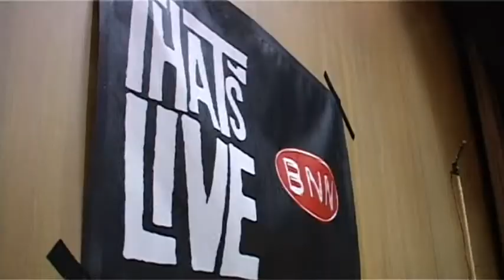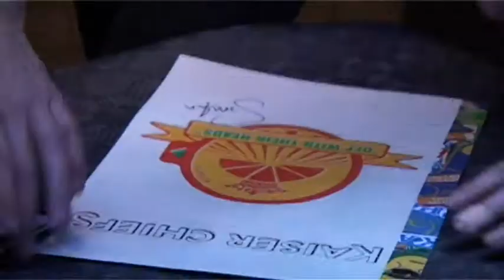Kaiser Chiefs @ BNN That's Live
Impressie van de Kaiser Chiefs bij BNN Thats Live in de Wisseloord studio Hilversum oktober 2008.